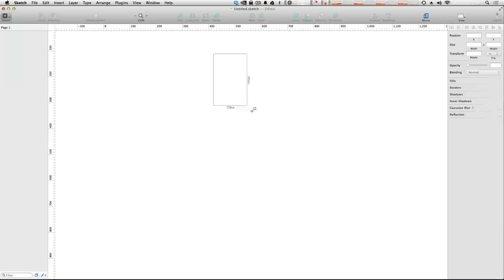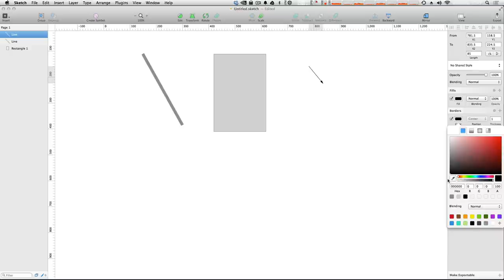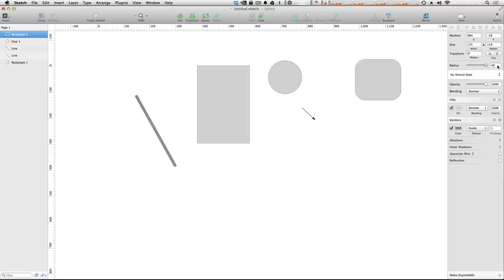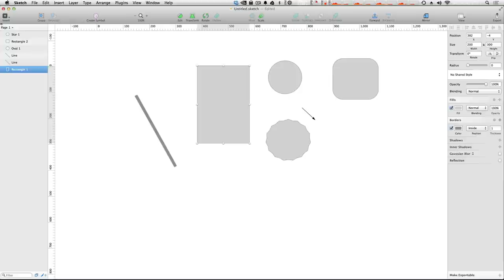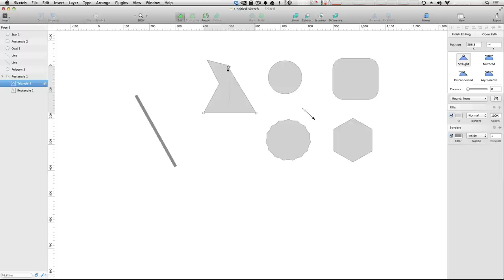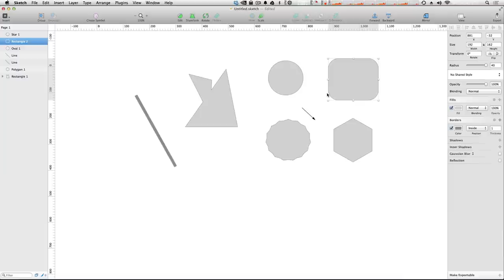Sketch App Tutorials - #9 Shapes In Sketch 3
In this Sketch App video tutorial, we show you everything you need to know about creating or editing shapes in Sketch 3.

Sketch gives you the power, flexibility and speed you always wanted in a lightweight and easy-to-use package. Finally you can focus on what you do best: Design.